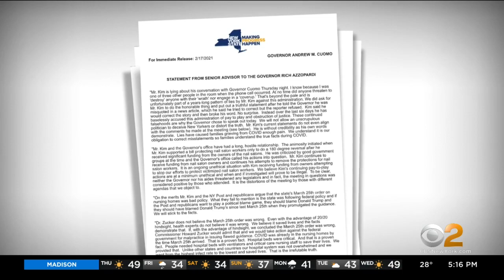Efforts To Take Back Emergency Powers From Gov. Andrew Cuomo Moving Forward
Efforts in Albany to take back emergency powers from Gov. Andrew Cuomo are moving forward in response to his handling of nursing homes during the COVID pandemic; CBS2 political reporter Marcia Kramer has the story.